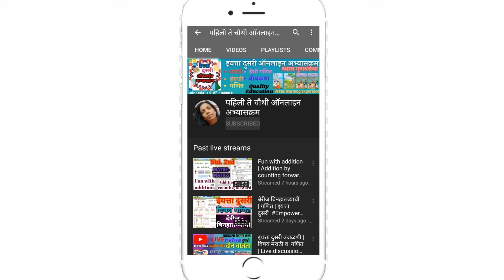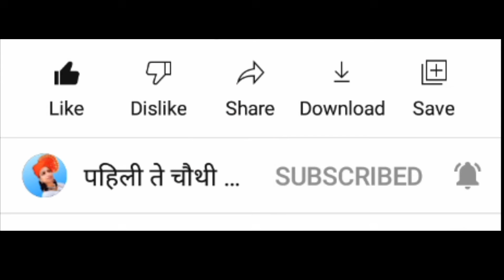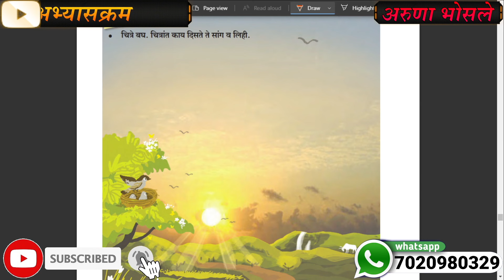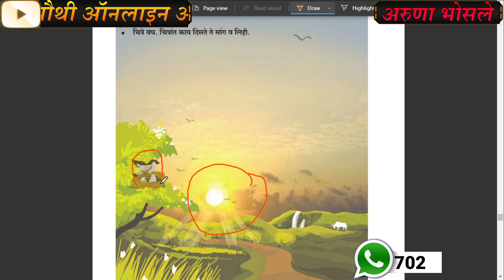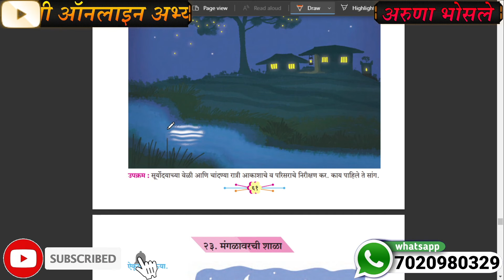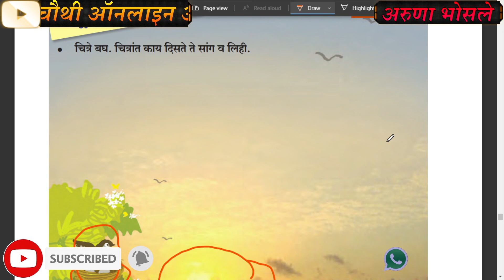चित्र वाचन भाग ४ chitra vachan bhag 4 इयत्ता दुसरी | कल्पक होऊया iytta dusri marathi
इयत्ता दुसरी चित्र वाचन,
इयत्ता दुसरी चित्रवाचन
,इयत्ता दुसरी
,iyatta dusri chitra vachan marathi
,iytta dusri marathi
,iytta dusri
,iyatta dusri
,chitra vachan bhag 4,
chitra vachan std 2 bhag 4
,चित्रवाचन,
iyatta dusri chitra vachan,
इयत्ता दुसरीचा अभ्यास
,bhag 4 chitra vachan,
iyatta dusri chitra
created by : Aruna bhosale

 🌀 *Telegram group link* 🔗  Click here 👇to join
हा *ग्रुप महाराष्ट्रातील सर्व शिक्षक बंधू भगिनी व पालक यांच्यातील शैक्षणिक देवाणघेवाणीसाठी* तयार करण्यात आला आहे